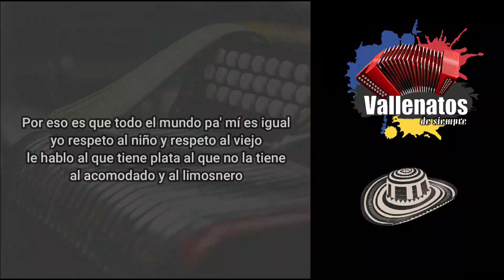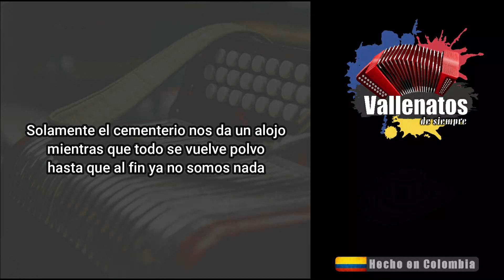El Esqueleto - Diomedes Díaz - Con Letra (Video Lyric)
¿Quieres recibir listas con canciones como esta y muchos más éxitos de la música vallenata en tu celular completamente GRATIS? Solo regístrate en este link y empieza a disfrutar los mejores éxitos de tu música preferida. 👇🏼

De nada vale en el mundo este tanto orgullo

De qué nos sirve en la vida ser tan creídos
si todo aquello se vuelve nada
saben que todos nacimos pa' ser difuntos
y al fin y al cabo tarde o temprano
toda esa grandeza siempre se acaba

Por eso es que todo el mundo pa' mí es igual
yo respeto al niño y respeto al viejo
le hablo al que tiene plata al que no la tiene
al acomodado y al limosnero

Por eso es que todo el mundo pa' mi es igual

Se acaba la vida se acaba el misterio
cuando uno se muere ya no vale nada
allí vale igual un pobre pordiosero
que el mas ilustrado de la sociedad

Sí Señor

El día que ya Dios dispone de uno de nosotros
solo somos un esqueleto de puro hueso
que en este mundo nadie lo acata

Solamente el cementerio nos da un alojo
mientras que todo se vuelve polvo
hasta que al fin ya no somos nada

Entonces por qué razón hay muchas personas
que se imaginan ser más que otras
siendo en el cementerio después de muertos
todos valemos la misma cosa

Si Señor